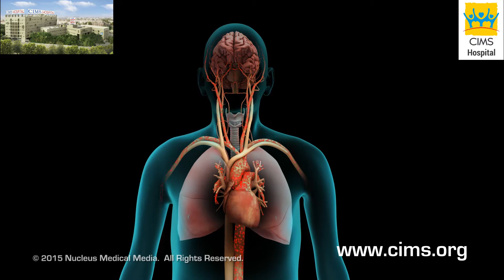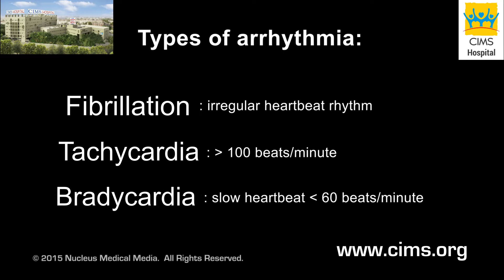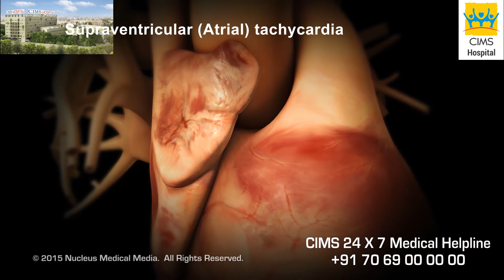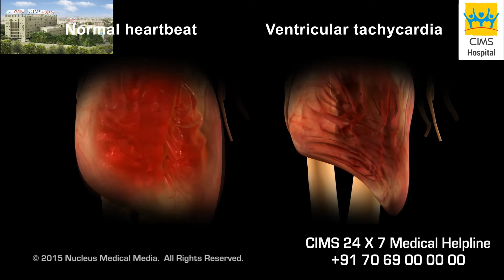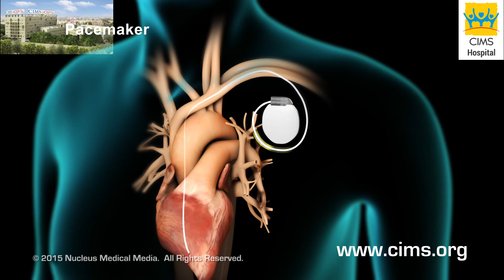Cardiac Arrhythmia (Hindi) - CIMS Hospital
कार्डियाक कंडक्शन सिस्टम (हृदय की संवहन प्रणाली) का सामान्य कार्य और यह कैसे हृदय की गति और ताल को नियंत्रित करती है, यह यहाँ दिखाया गया हैI विभिन्न प्रकार के कार्डियाक एरिथमियास (हृदय की अतालता) और साथ ही साथ इन परिस्थितियों के लिए उपचार के सामान्य विकल्पों को यहाँ दर्शाया गया है।

३५० बेड वाली, यानि कि ३५० मरीजों को एक साथ संभाल सके वैसी, मल्टी सुपर स्पेशियालिटी (अनेक प्रकार के रोगों / स्वास्थ्य परिस्थितियों के निदान, देखभाल और उपचार प्रदान करने वाली अस्पताल), ऐसी सिम्स (CIMS) हॉस्पिटल (अस्पताल), अहमदाबाद (गुजरात) के सबसे अच्छे अस्पतालों मेंसे एक है, जोकि विभिन्न प्रकार के निदान और उपचार सेवाओं को प्रदान करता है।